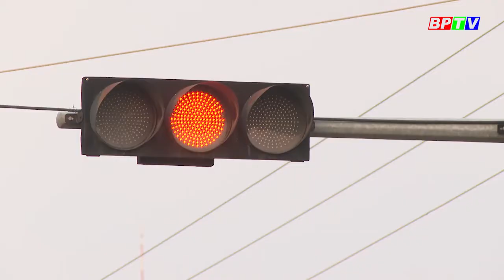Vượt đèn đỏ - Ý thức kém hay không hiểu luật?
Tại nút giao thông Quốc lộ 14 và đường Trường Chinh, thành phố Đồng Xoài, tỉnh Bình Phước, trong khi hàng ngàn người vượt dèn đỏ thì chỉ có rất ít người dừng lại, tuân thủ đèn tín hiệu. Vậy nguyên nhân của hành động này là ý thức kém hay không hiểu luật?
Cập nhật thêm nhiều thông tin tại:
💎 Fanpage: